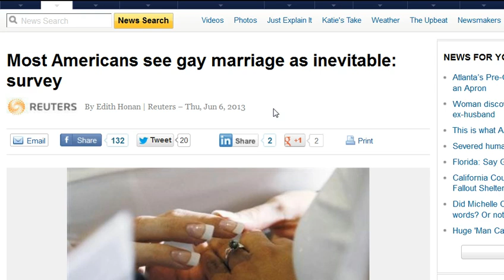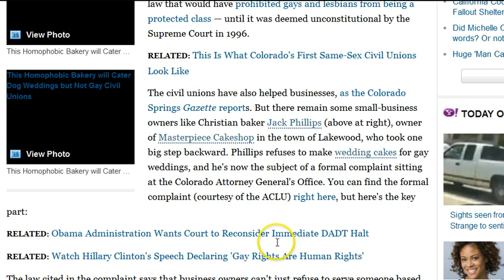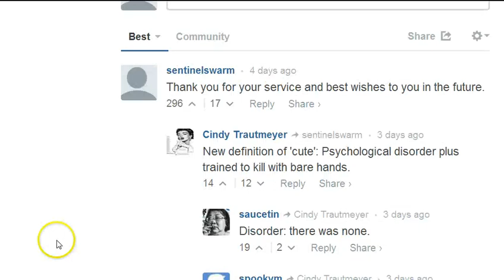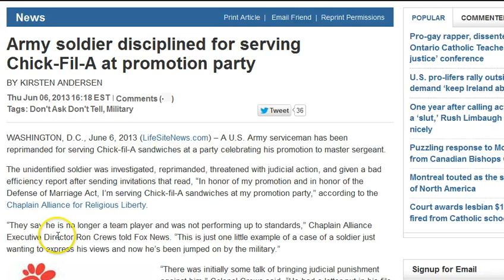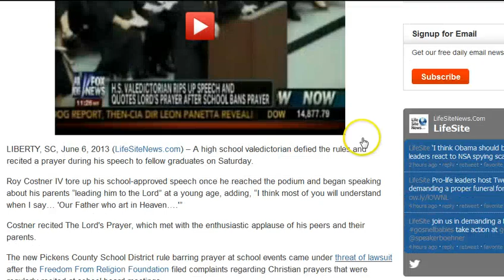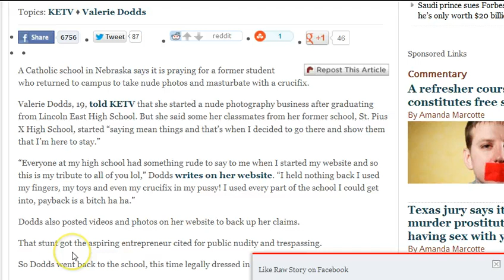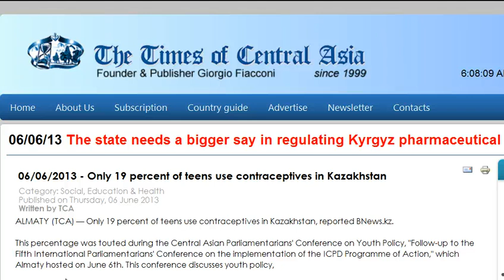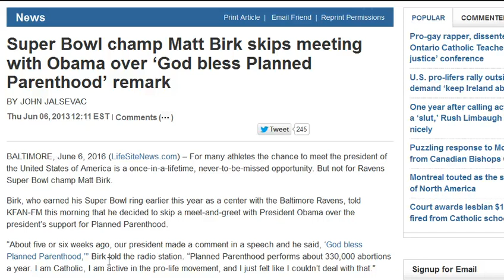GGN: Feminist Masturbates w/ Crucifix, Kids Used for Pro-LGBT Stunt, When Free Speech is Hate Speech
June 7, 2013 Part Two (2/3)

This Homophobic Bakery will Cater Dog Weddings but Not Gay Civil Unions

Nazi parents lose custody of son named Adolf Hitler

Pro-LGBT kindergarteners perform Cyndi Lauper's 'True Colors' in sign language

Gay Teens Voted Cutest Couple in High School Yearbook: Win!

Gay 'marriage' a 'positive development': retired Belgian Cardinal Danneels

Army soldier disciplined for serving Chick-Fil-A at promotion party

North Fla. county that allowed 10 Commandments monument reaches deal for atheist monument

High school valedictorian rips up approved speech, prays forbidden prayer at commencement

Nebraska Catholic school 'praying' after former student masturbates with crucifix

Only 19 percent of teens use contraceptives in Kazakhstan

Judge orders some morning-after pills sold to girls of any age over-the-counter

Ohio legislature votes to strip funding for Planned Parenthood and hospitals that service abortion clinics

Super Bowl champ Matt Birk skips meeting with Obama over 'God bless Planned Parenthood' remark

After 9-Mile Run, Woman Gets Major Shock: a Baby

Mom gave birth to baby in toilet, threw her into dumpster: police